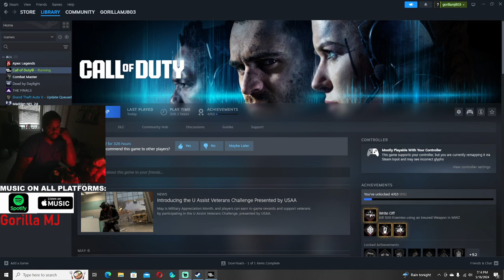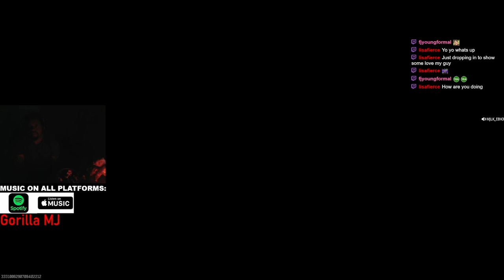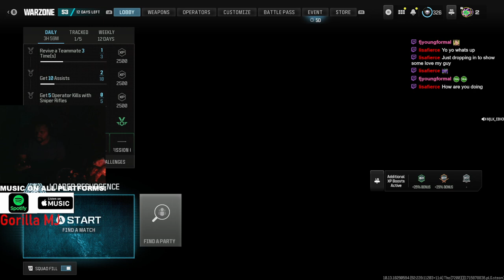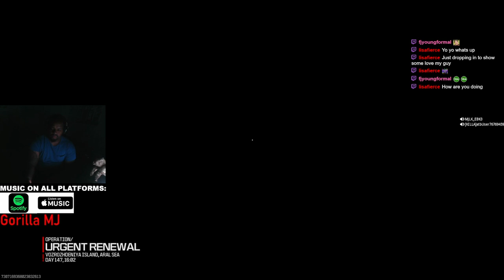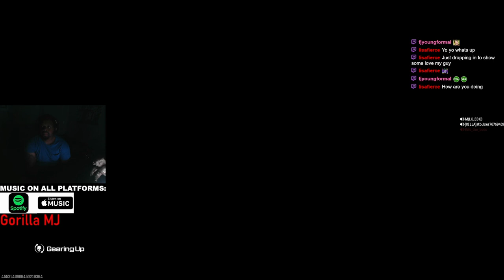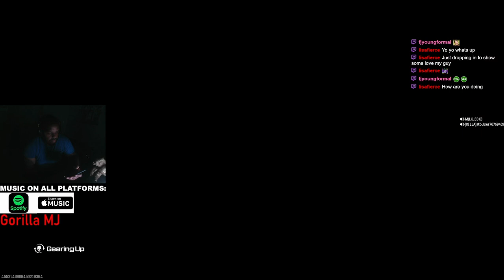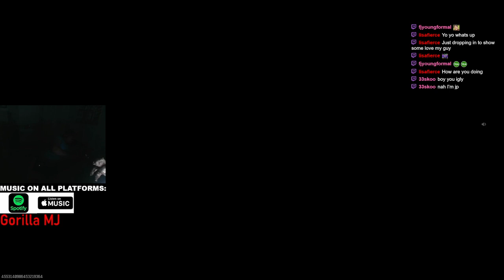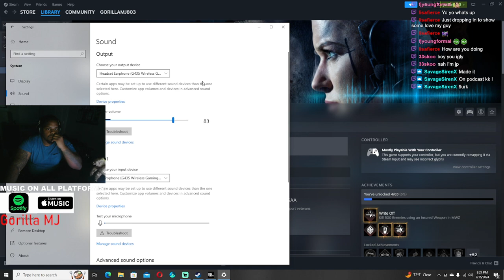BIGOLEGORILLA🦍🦍 : WE ON THE FRONTLINE FR 💪🏽💯🎬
call of duty warzone one of the most intense and fun battle royal games ever